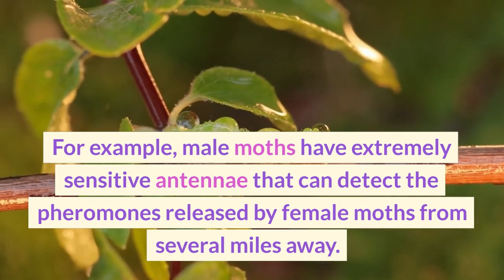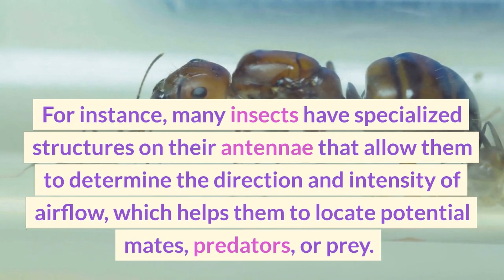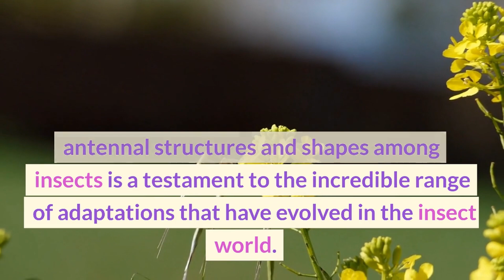Why do insects have antennae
Bugs have antennas for a variety of reasons. First and foremost, they are sensory organs that help insects to navigate their environment and detect food, mates, and potential dangers. Antennae are also important for communication between insects, helping them to detect chemical signals, vibrations, and other cues. Additionally, some insects use their antennae to sense the temperature, humidity, or air currents around them. Overall, antennae play a crucial role in the survival and behavior of insects, allowing them to interact with their surroundings and respond to stimuli in their environment.